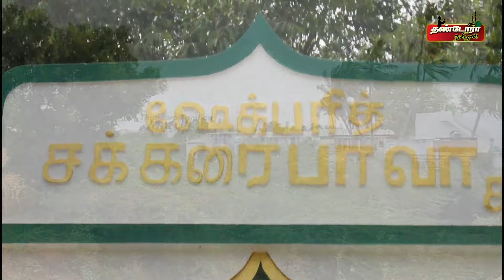Kulippatty Dharha | சக்கரை பாவா தர்கா முழுக்காட்சி !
குளிப்பட்டி சர்க்கரை பாவா தர்கா முழுக்காட்சி

Thandora Tamilan Channel Covers Islam Bayans , News , History and All information Islam Related .